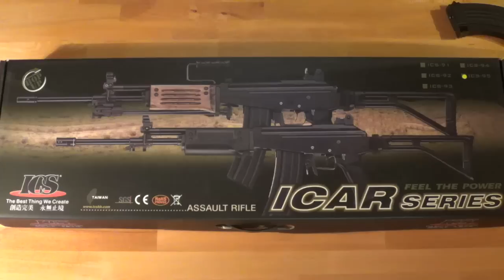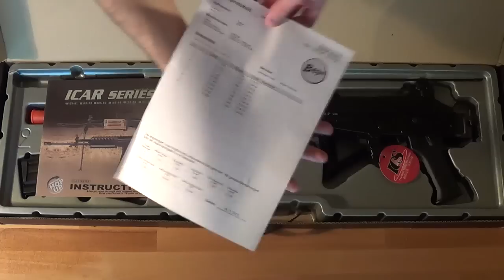ICS ICAR GR S-AEG (Airsoft) // Review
Review der neuen ICAR GR (GALIL Klon) von ICS im Kaliber 6 mm BB. Erhältlich bei BEGADI.